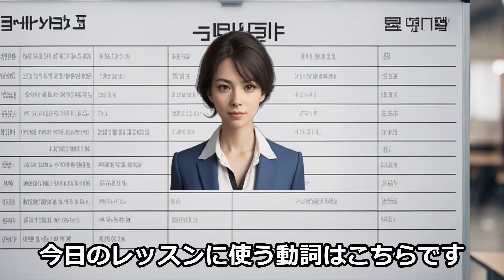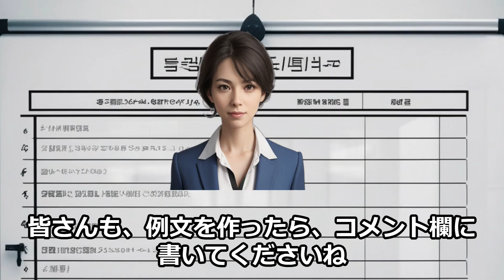【韓国語の文法】lesson2. -しに行く/来る「-(으)러 가다/오다」 with A.I. ミジン先生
lesson2. -しに行く/来る「-(으)러 가다/오다」
韓国語で「目的」や「予定」などを表現したい時、どう言ったら...?
今日は、その表現が韓国語でできるようになります。
今日皆さんと勉強したい語尾は「-(으)러 가다」です。
語尾の「-(으)러 가다」は日本語で「－しに行く」という意味になります。
作る方法は、動詞の語幹にパッチムがない場合は「-러 가다」をつけます。
また、語幹にパッチムがある場合は「-(으)러 가다」をつけます。
ちなみに、後ろを「오다(来る)」に変えることで、来る目的を表現することもできます。
「何をしに行く」、「何をしに来る」といった表現、よく使いますよね。
あ、そうだ。丁寧に話したいので、後ろの動詞「가다(行く)」「오다(来る)」を「가요(行きます)」「와요(来ます)」に変えて使いましょう。
それでは、繰り返し練習をしたいと思います。最後までついてきてくださいね。
今日のレッスンに使う動詞はこちらです。
「먹다」　→　食べる
「만나다」　→　会う
「보다」　→　観る・見る
「사다」　→　買う
「놀다」　→　 遊ぶ

★★動画で使った例文★★

저는 영화를 보러 영화관에 가요.
私は映画を観に映画館に行きます。
저는 콘서트를 보러 한국에 가요.
私はコンサートを観に韓国に行きます。
저는 친구를 보러 카페에 가요.
私は友達と会いにカフェに行きます。
저는 한국 드라마를 보러 친구집에 가요.
私は韓国のドラマを観に友達の家に行きます。
저는 선생님을 만나러 카페에 가요.
私は先生と会いにカフェに行きます。
저는 태오 씨를 만나러 식당에 가요.
私はテオさんと会いに食堂に行きます。
저는 친구를 만나러 야마토야기역에 가요.
私は友達と会いに大和八木駅に行きます。
저는 선배를 만나러 대학교에 가요.
私は先輩と会いに大学に行きます。
저는 동생을 만나러 동물원에 가요.
私は弟と会いに動物園に行きます。
저는 삼겹살을 먹으러 츠루하시에 가요.
私はサムギョプサルを食べに鶴橋に行きます。
저는 한국 치킨을 먹으러 난바역에 가요.
私は韓国のチキンを食べに難波駅に行きます。
저는 잡채를 먹으러 여기까지 와요.
私はチャプチェを食べにここまで来ます。
저는 비빔밥을 먹으러 왔어요.
私はビビンパを食べに来ました。
저는 점심을 먹으러 왔어요.
私は昼飯を食べに来ました。
저는 푸딩을 사러 편의점에 가요.
私はプリンを買いにコンビニに行きます。
가방을 사러 백화점에 가요.
カバンを買いに百貨店に行きます。
옷을 사러 한국에 가요.
服を買いに韓国に行きます。
지갑을 사러 백화점에 왔어요.
財布を買いに百貨店に来ました。
저녁을 사러 마트에 왔어요.
晩飯を買いにマートに来ました
ここで、韓国ではスーパーのことをよくマートを言います。
내일은 친구하고 놀러 오사카에 가요.
明日は友達と遊びに大阪に行きます。
어제는 놀러 시라하마에 갔어요.
昨日は遊びに白浜に行きました。
어제는 놀러 명동에 갔어요.
昨日は遊びに明洞に行きました。
오늘은 놀러 홍대에 가요.
今日は遊びにホンデに行きます。
내일은 놀러 강남에 가요.
明日は遊びにカンナムに行きます。
친구가 일본에 놀러 왔어요.
友達が日本に遊びに来ました。